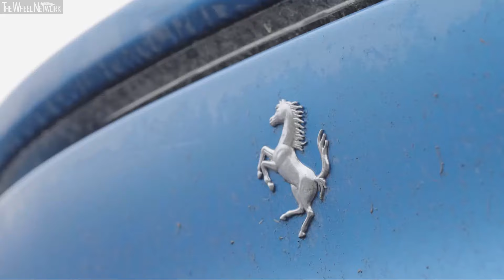Ferrari Purosangue Grand Tour of New Zealand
The Ferrari New Zealand Grand Tour, which saw the Maranello marque embark on a voyage of rediscovery of the spectacular Southern Hemisphere islands between late November and early December, has now come to a successful conclusion. Five Ferrari Purosangues each covered 3000 km over three weeks as they explored New Zealand’s extraordinary natural landscapes, scenic mountain roads and culture-rich cities.

The Purosangue was chosen for this ground-breaking tour because it represents a new standard in the automotive industry, thanks to its innovative take on the modern, high-riding, four-door GT car. Many Ferraris have made combining benchmark performance with first-class comfort one of the pillars of their success, but the Purosangue takes that to a new level. With its 725 cv, mid-front-mounted V12 it truly brings together the best in terms of driving thrills, comfort and refinement - courtesy of its spacious and luxurious four-seat interior - and sports car handling thanks to its world-first active suspension system and uncompromising transaxle layout.

The Tour gave 50 international journalists a first-hand experience of the Ferrari Purosangue’s prowess as they shared duties behind the wheel on different legs of a route that criss-crossed the two islands, leaving the motorways surrounding Auckland behind on the way to the spectacularly dynamic roads of the Southern Alps.

Having left Auckland, which is both the country’s financial capital - and its largest city with a population of over 1.5 million - the group first headed for the golden sands of Waihi Beach before moving on to Tuaranga to explore iconic Mount Maunganaui, an extinct volcano sacred to the Maori people that dominates the shores of the Bay of Plenty.

The second day of the tour saw the convoy of cars reach Rotorua, home to one of the world’s most active geothermal fields. There, they discovered Maori culture and the huge variety of local fauna, including the iconic Kiwi, New Zealand’s symbol. The group then continued on towards beautiful Taupo, an area of green hills with magnificently dramatic views of the lake of the same name.

The next day, the group headed for the coastal town of Hastings where they visited the Whakarewarewa Forest Park and admired its imposing trees. In heavy rain, they also traversed the iconic Gentle Annie road, which winds through the inland hills of the North Island. A tough challenge that the Purosangue lapped up with absolute ease.

The fourth leg of the Tour saw the group driving to Wellington, New Zealand’s capital, through the stunning vineyards of the famous Martinborough wine-growing region. The visit to Wellington also provided the perfect opportunity to tour the workshop that has produced sets and costumes for some of the most famous and award-winning fantasy and science fiction films ever made, many of which were also set in the archipelago’s extraordinary natural landscape.

The cars were then transported by ferry to the South Island where the tour set out again from the little town of Blenheim to explore one of the world’s most renowned wine-growing areas, Marlborough. Once they got to the coastal city of Kaikoura, the participants were treated to an aerial view of the wonderful marine life of the South Pacific Ocean, including whales and dolphins aplenty. A special and unexpected evening meeting with a 166 Inter from 1948, the fourth road car ever produced, proved a very moving occasion and served as a timely reminder of the Prancing Horse’s unparalleled ability to create a sense of belonging and emotional impact amongst its enthusiasts, something it has done for over 76 years.

The next destination was the lively cultural city of Christchurch, the country’s first settlement. The group then drove through the spectacular Southern Alps to the island’s lake region where they admired the stunning landscape around Lake Tekapo and Lake Pukaki before visiting Aoraki Mount Cook National Park, home to the country’s highest peak (3,724 metres) and an international observatory.

The vibrant and picturesque Crown Range Road led the Ferrari Purosangues to charming Queenstown, an unmissable location on the South Island and a memorable stop-over en route to the most distant point on the Tour, Milford Sound, a spectacular and remote fjord in the south-west of the island.

Ferrari Purosangue Specifications:
▪ Length/width/height/wheelbase – 4,973/2,028/1,589/3,018 mm
▪ Dry weight – 2,033 kg
▪ Cargo volume – 473 litre
▪ Engine – 6.5-litre (6,496 cc), 12-cylinder (V12), petrol
▪ Max output – 725 PS at 7,750 rpm
▪ 100-0 km/h – 32.8 m
▪ 200-0 km/h – 129 m
▪ Top speed – More than 310 km/h